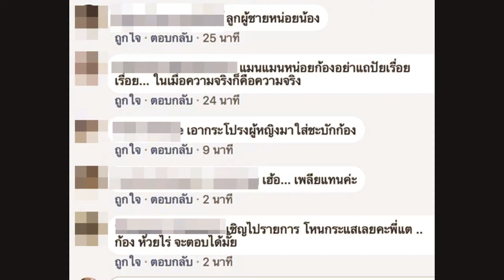“อารี เมลบี้” ผู้จัดพูดถึงความแถของ “ก้อง ห้วยไร่”